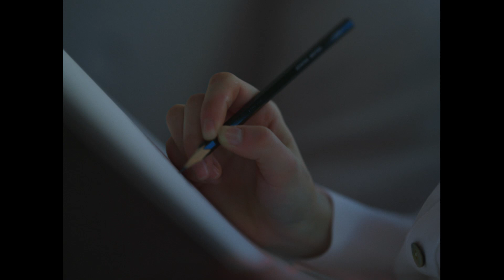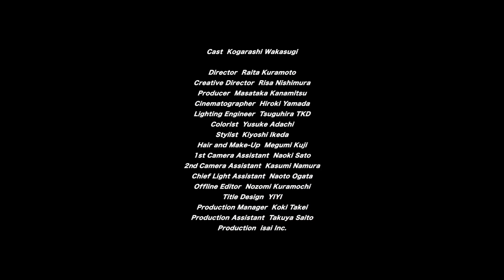ATEMEL - Blue [OFFICIAL VIDEO ]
元DATS 伊原卓哉によるソロプロジェクトATEMEL（アテメル）ついに始動。
4/15 1stシングル"Blue"リリース

ロックとエレクトロを融合させたサウンドに
自身のルーツであるエモなメロディーを乗せた曲”Blue”
DATSのボーカルMONJOE氏が
ミックスとマスタリングを手掛けている。

About Song "Blue"

Words/Takuya Ihara
Song  /Takuya Ihara
Guitar/Takuya Ihara & YuuGoo
Mix&Mastering/Wataru Sugimoto(MONJOE)
Recording by Soh Nakamura(STUDIO HIPPO)

Cast  Kogarashi Wakasugi

Director  Raita Kuramoto
Creative Director  Risa Nishimura
Producer  Masataka Kanamitsu
Cinematographer  Hiroki Yamada
Lighting Engineer  Tsuguhira TKD
Colorist  Yusuke Adachi
1st Camera Assistant  Naoki Sato
2nd Camera Assistant  Kasumi Namura
Chief Light Assistant  Naoto Ogata
Offline Editor  Nozomi Kuramochi
Stylist  Kiyoshi Ikeda
Hair and Make-Up  Megumi Kuji
Title Design  YIYI
Production Manager  Koki Takei
Production Assistant  Takuya Saito
Production  isai Inc.